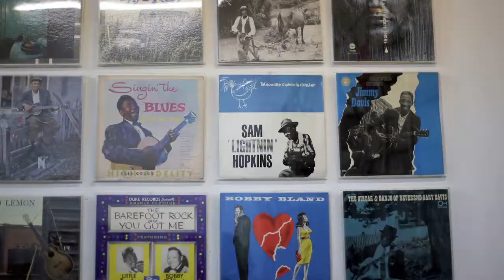Interview with Fred Patterson, The ARChive of Contemporary Music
© Angela Datre and Andy Jimenez/How We Are 2014